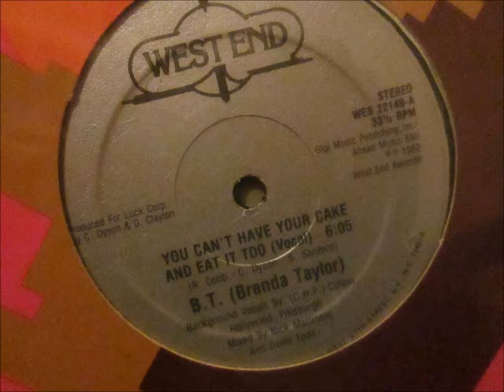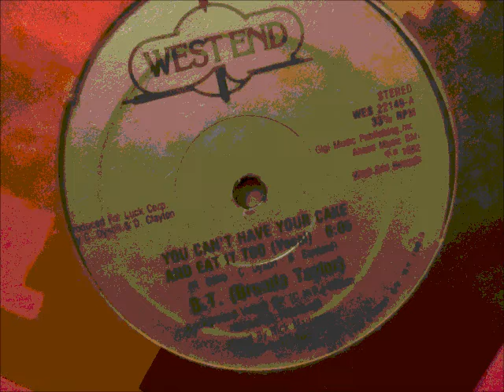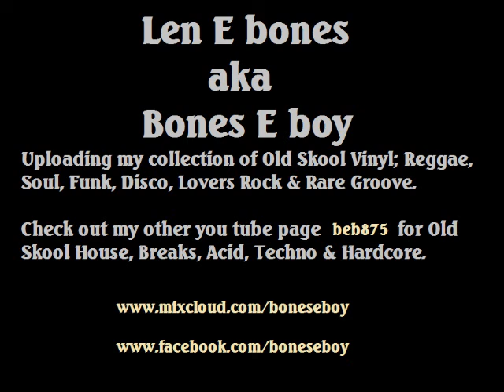Brenda Taylor - You cant have your cake and eat it too. 1982 (12" Funk/Soul)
West end records